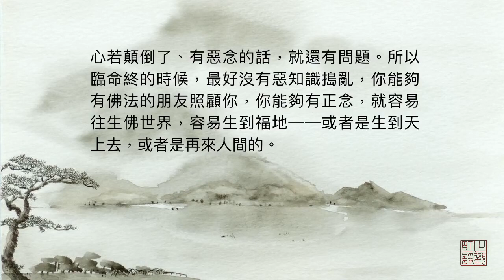妙境法师《临命终有正念很重要》